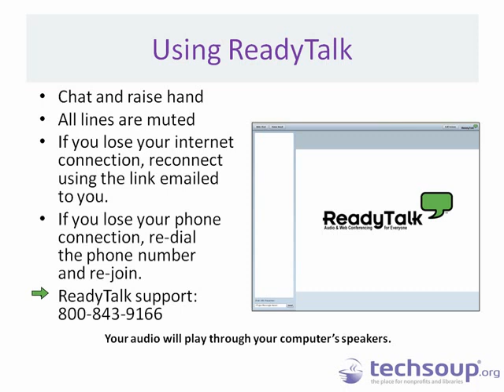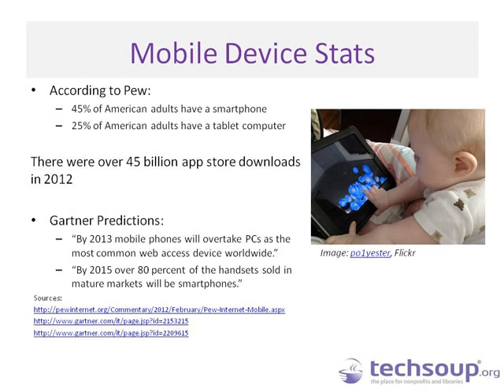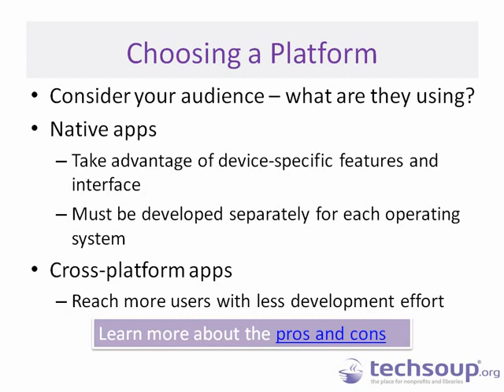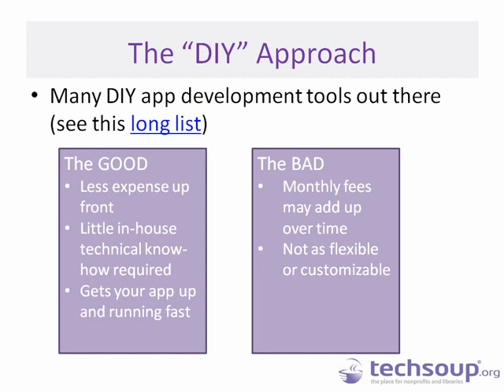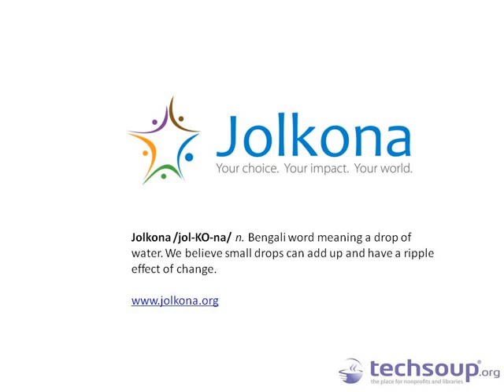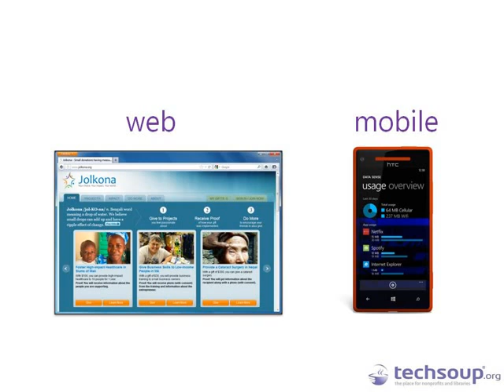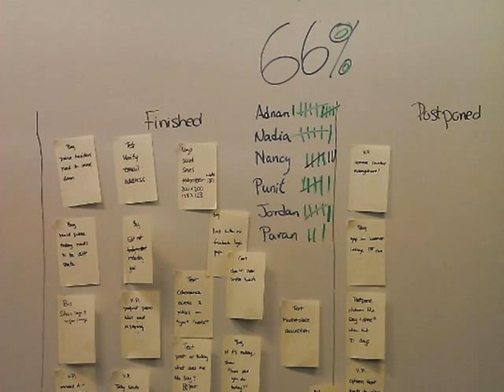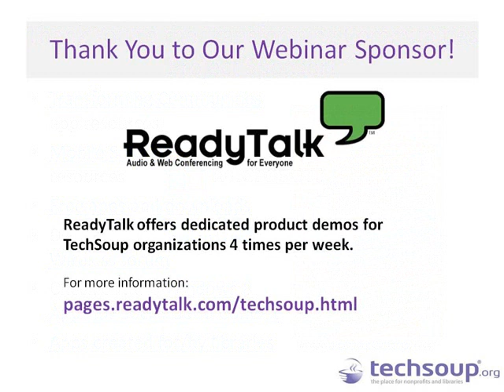Webinar - Transforming Communities Through Apps: Part II - 2013-01-10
Interested in discovering more about developing apps to transform your community? Watch our webinar, Transforming Communities Through Apps: Part II, designed especially for nonprofits and libraries!